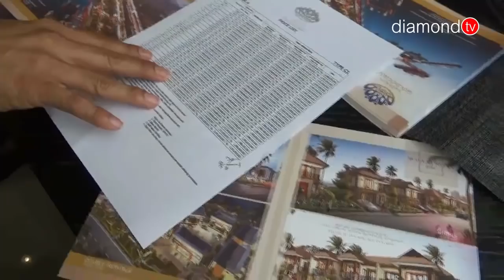KARIMUN GOLDCOAST AKAN JADI KAWASAN BISNIS TERPADU BERKELAS INTERNASIONAL